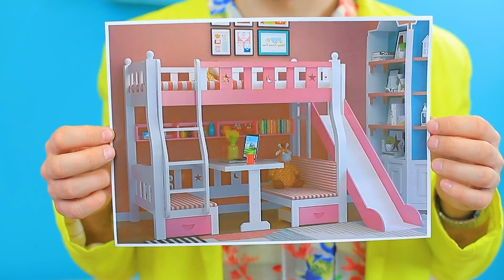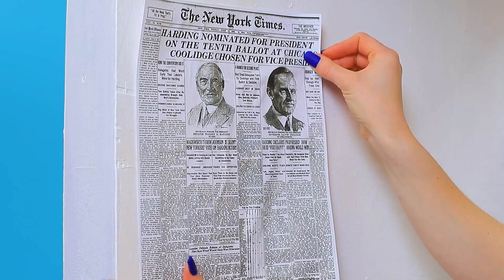เมื่อเราสร้างเตียงสองชั้น! พื้นที่ส่วนตัวแบบหรูหราและแบบยาจก!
เหตุการณ์สุดฮาในคุกหรูหราและคุกซอมซ่อ
วัยรุ่นทุกคนควรจะมีพื้นที่ส่วนตัว ไม่ว่าจะร่ำรวยหรือยากจน คุณเห็นด้วยกับเราไหม

ดูเพิ่มเติม ทูม ทูม:
วิดีโอยอดนิยม: